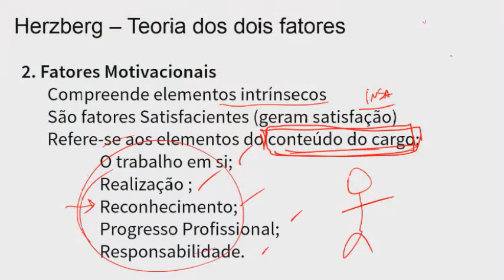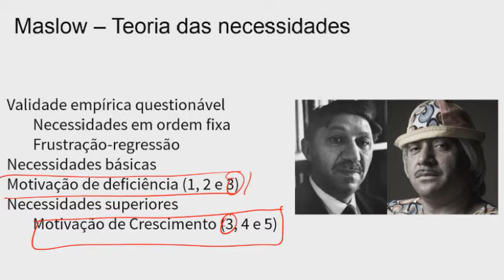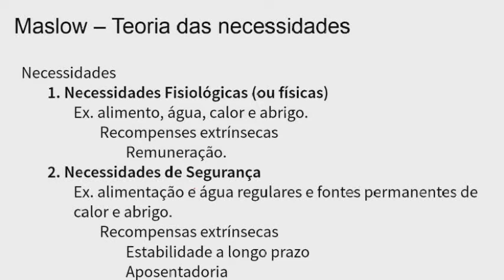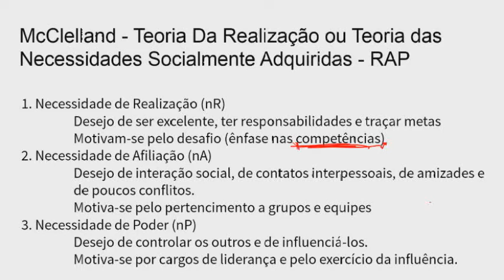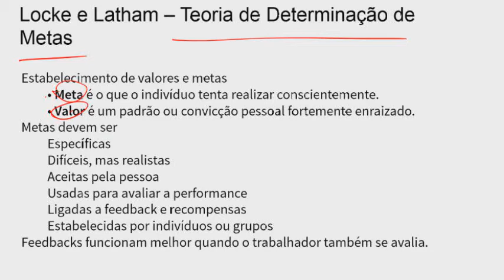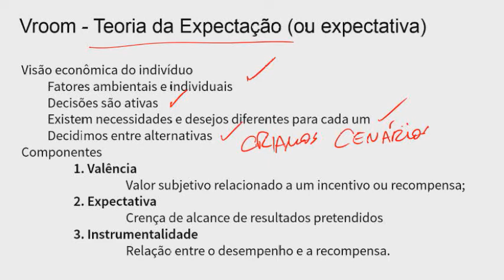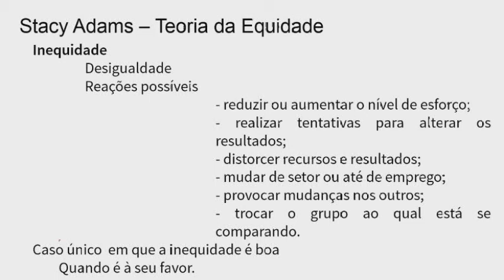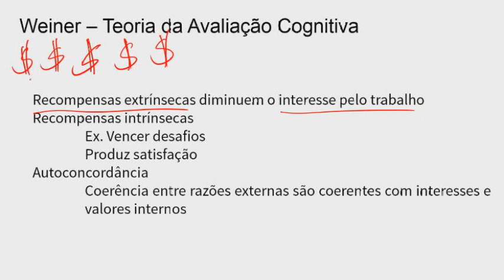Motivação 2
PSICOLOGIA NOVA